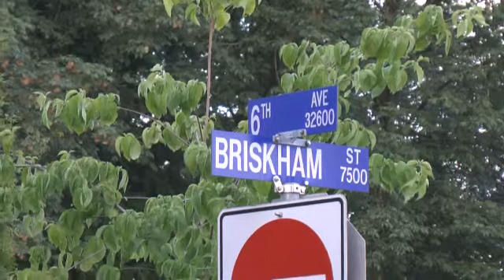Man attacked by Bear in Mission